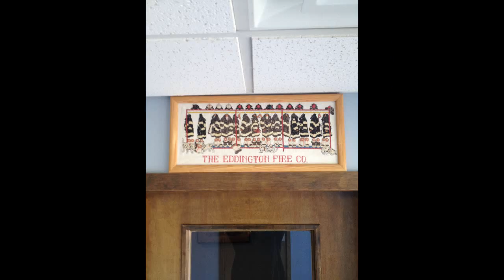Eddington Fire Co. 2014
2014 Year in review for the open house.